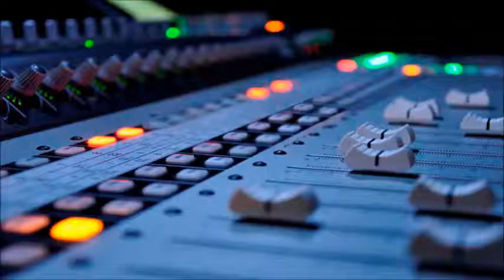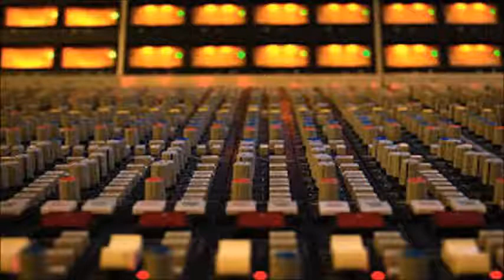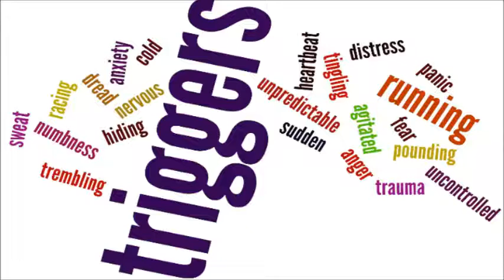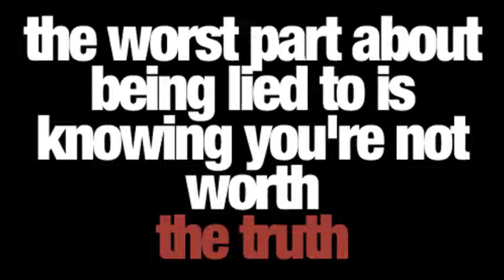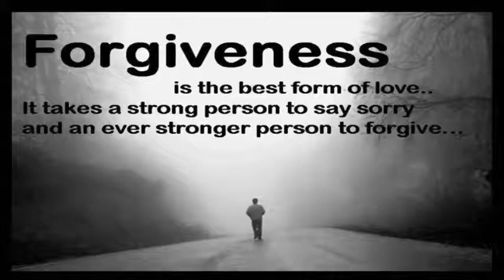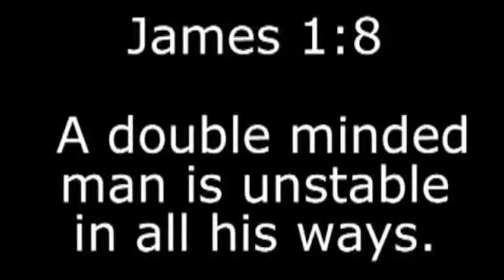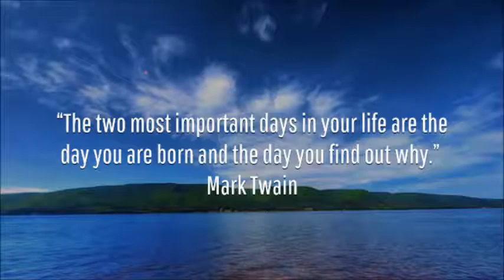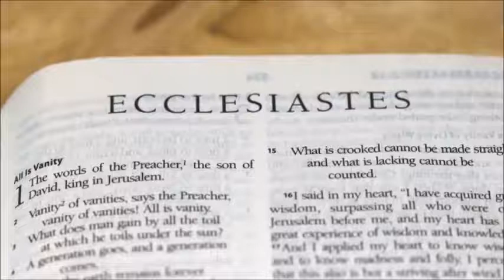REDEMPTION NEEDS ~ by Zeph Daniel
The meat of this video starts after the 20-minute point.